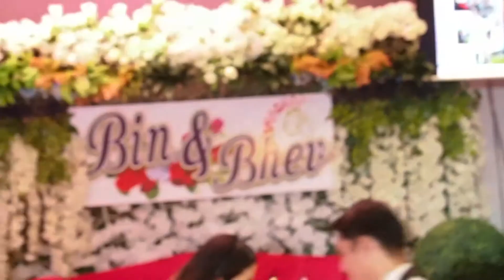robin beverly reception coverage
Clutch Shots Photos